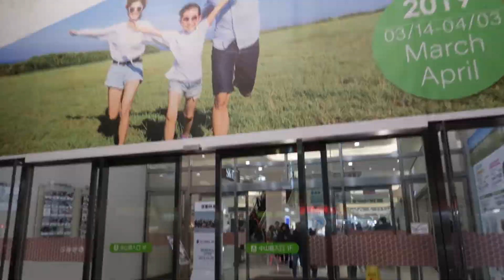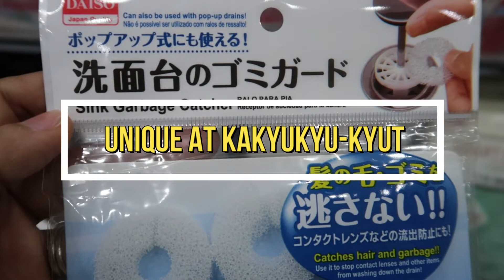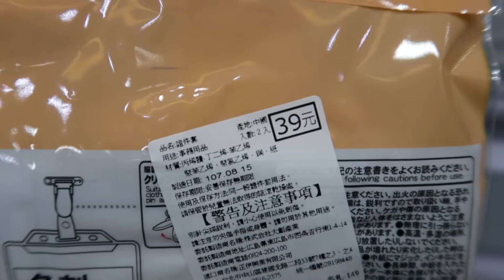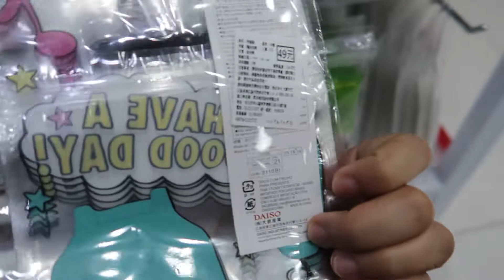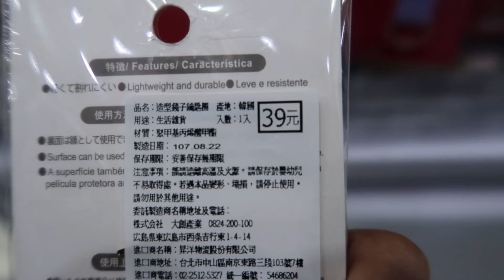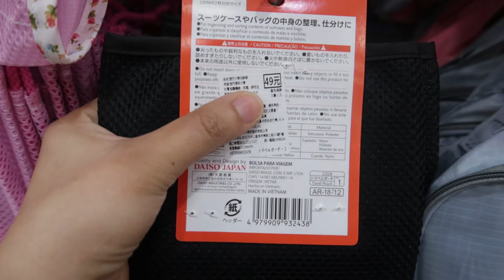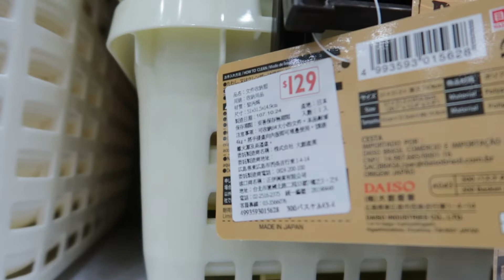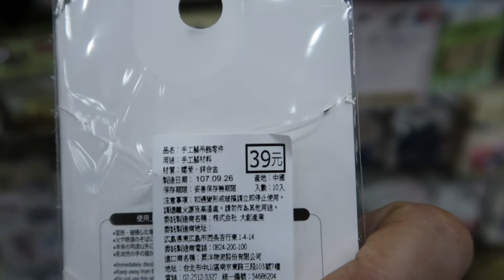DAISO TAIWAN TOUR plus SHOUTOUTS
Hello mga kavayans!! Sama kayo at ikotin natin ang isa sa paborito kong shop dito sa taiwan kung saan makakabili ng cute at murang items starting $39nt :)